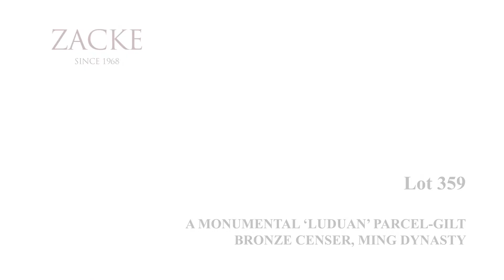October 2021 TWO-DAY AUCTION - Fine Chinese Art , Lot 359 walkthrough